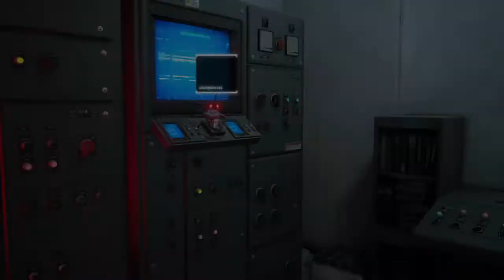Stray pt3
Just here to make content